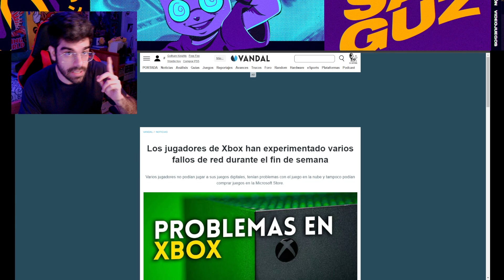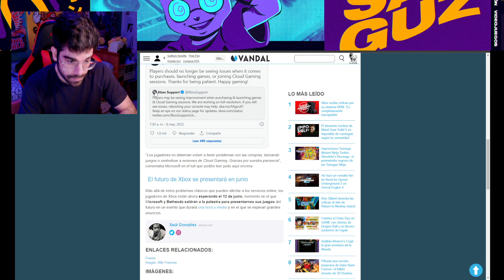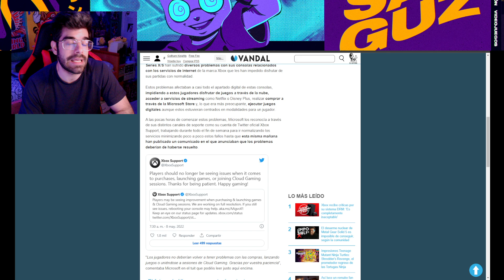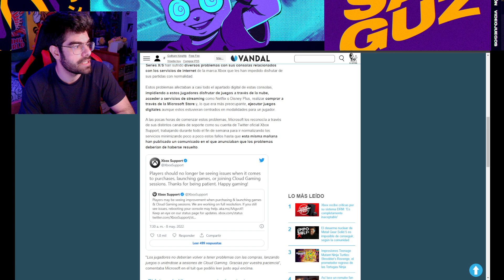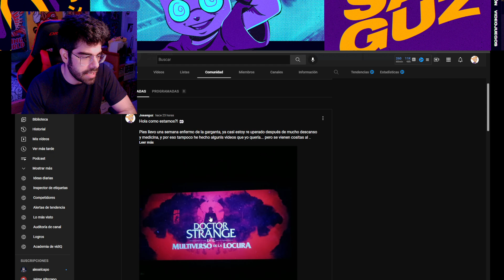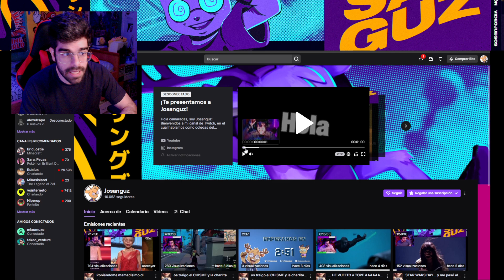Hablemos de la CAGADA de XBOX 💀 + algo IMPORTANTE que DEBES SABER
Hablemos de la CAGADA de XBOX 💀 + algo IMPORTANTE | Hola camaradas, soy Josanguz!